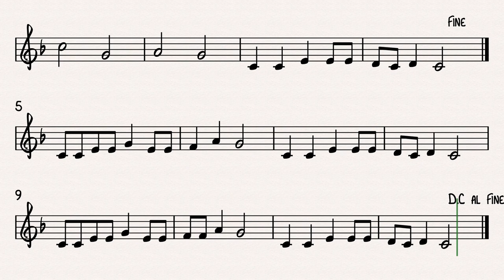5th Grade - Banana Boat Song - Clarinet